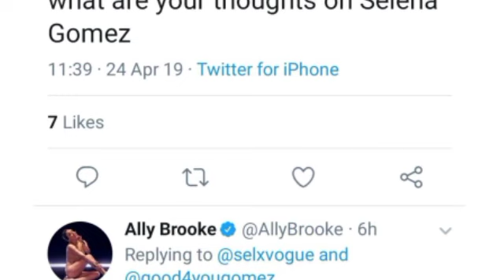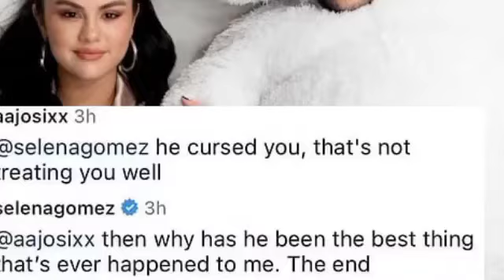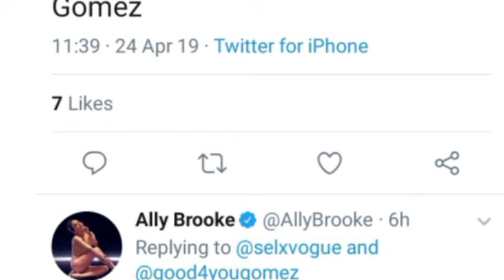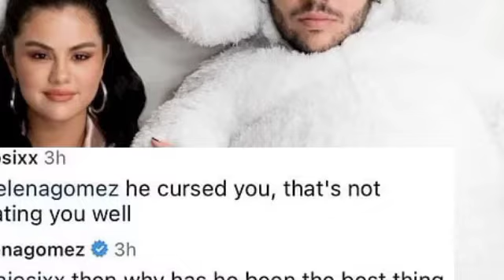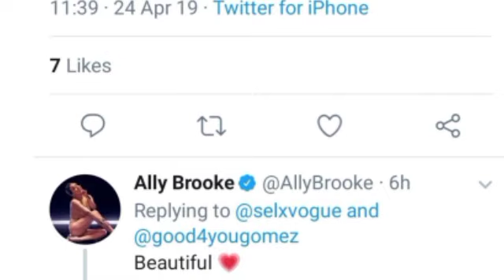Selena Gomez CLAPPED|SLAMMED by fans it's terrible|She fought back|she makes a mockery of Justin.